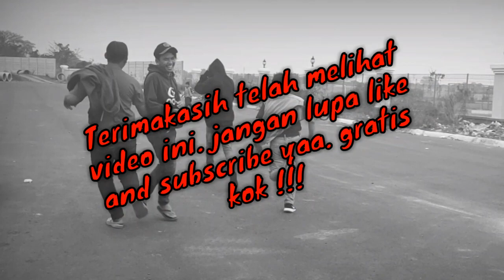LUCU NGAKAK !!! - PERANG SAMA GENJI - ENDING NYA AMBIL LANGKAH SERIBU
Setelah dua bulan tidak buat konten. Kali ini saya menyajikan film pendek bersama teman-teman saya, semoga terhibur yaaa. Terimakasih sudah melihat video ini. Agar saya lebih semangat dalam membuat konten. Terimakasih ..